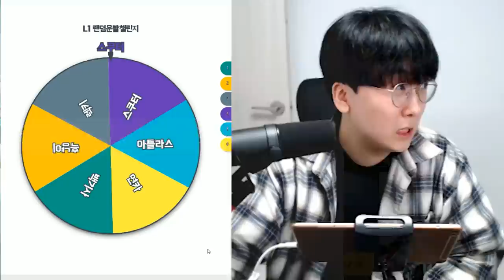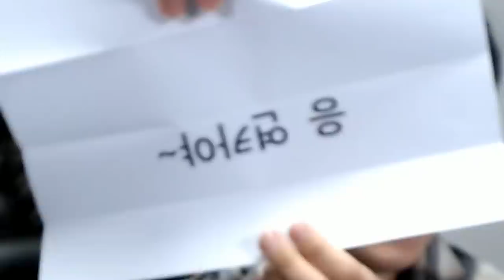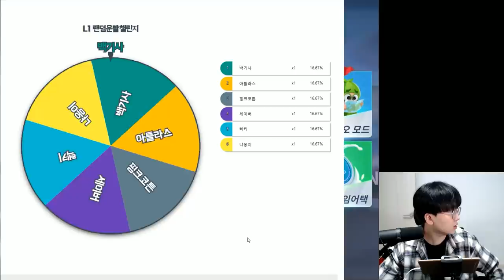L1 드디어 깼드아아아아아아아아!!!! [ 카트라이더 러쉬플러스 ] l 휴지(HueZ)